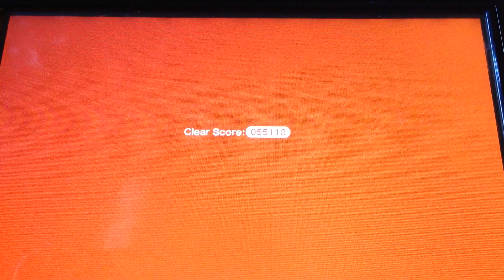Super Mario 3D World 2-1 Conkaor Canyon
World 2-1